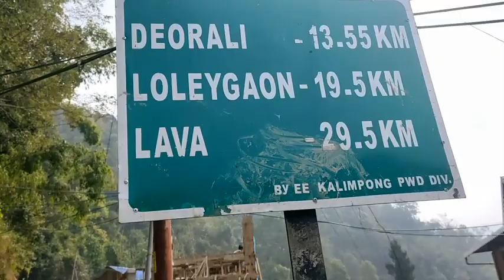Way to Nokdara Boating lake ||offbeat destinations just 28 km far from Kalimpong|| Vlogger bhuima😂😅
New Vlog is out... Where I've tried to show you the newest tourist spot/destination of the Kalimpong.

Nokdara is one of the picturesque offbeat destinations just about 28km of the main town of Kalimpong. Far from the tourist rush, Nokdara in Kalimpong flourishing rapidly as a famous destination.

Hope you guys will like it and enjoy it...